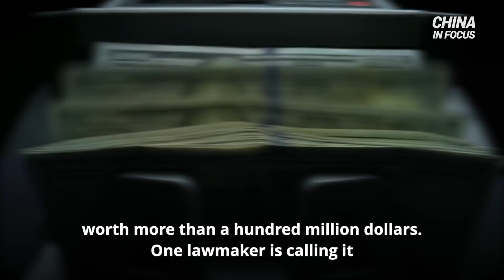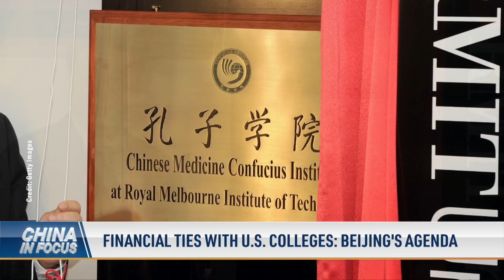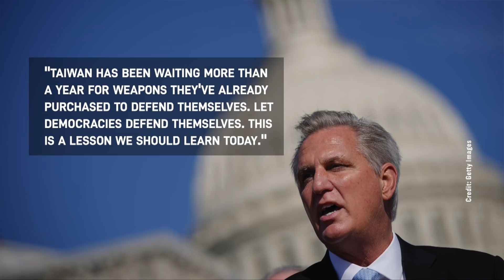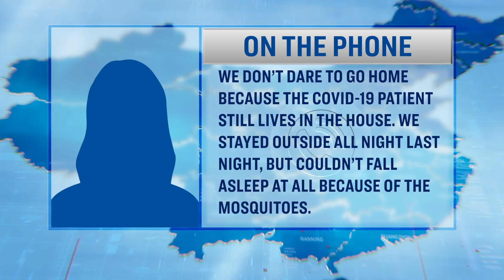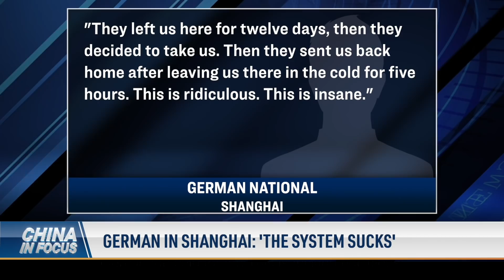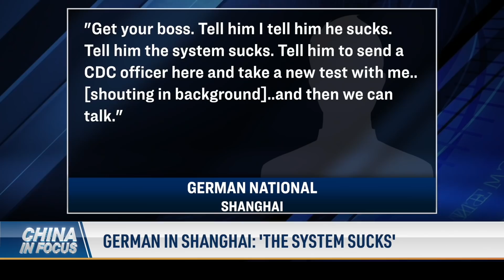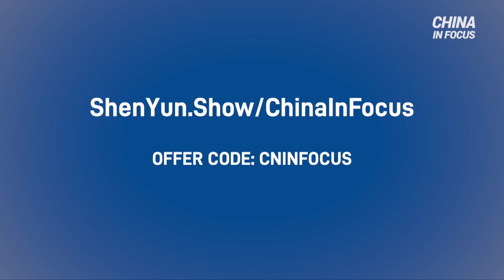Financial ties with US colleges: Beijing's agenda; Taiwan seeks role in US Indo-Pacific framework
A new report reveals China’s contracts with U.S. universities, worth more than $100 million. One lawmaker is calling it part of Beijing’s plan to overtake the United States.

Taiwan pushes to become a member of the U.S. Indo-Pacific Economic Framework. But will it be allowed to join?

A German national living under Shanghai's lockdown says China's system "sucks." He says children in kindergarten are more organized.

We hear from one of our viewers, who’s living under a Chinese lockdown. As a foreigner living in the country, he tells us about what’s surprised him most.

China's national anthem gets censored by the country’s own social media, as some Chinese citizens use the song to criticize Beijing’s policy instead of to praise the ruling party.

00:00 Intro
01:03 Financial ties with U.S. colleges: Beijing's agenda
03:11 China pushes Russia 'strategic coordination'
04:09 Taiwan seeks role in U.S. Indo-pacific framework
05:01 U.S. House minority leader shows support for Taiwan
06:03 Japan's Abe urges U.S. to change Taiwan ambiguity
07:26 Shanghai: More residents can leave the house
08:32 Shanghai resident copes with food shortage
10:23 German in Shanghai: 'The system sucks'
12:21 Our viewer describes his experience under lockdown

FinancialTies with US colleges: Beijing's agenda; Taiwan seeks role in US IndoPacific framework